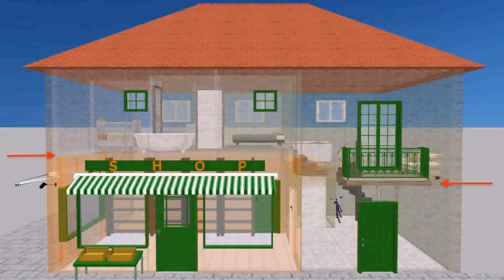Floor Plans For Additions To Split Level Houses (see description)